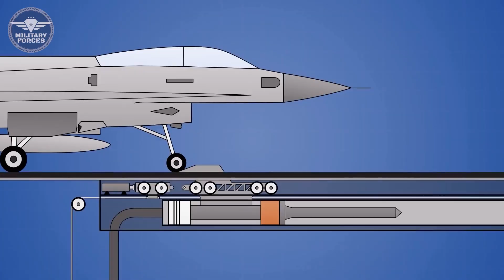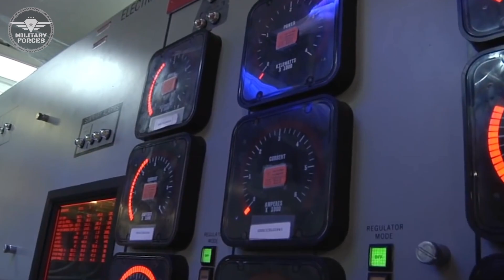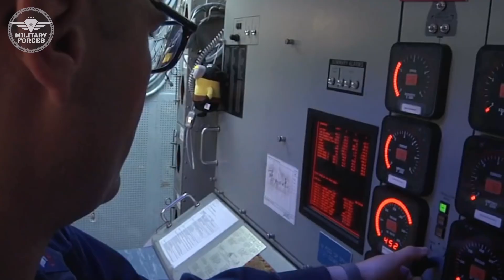Electromagnetic Aircraft Launching System (EMALS) on Aircraft Carriers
EMALS, or electromagnetic aircraft launch systems, have revolutionized naval aviation by enhancing efficiency and adaptability. Unlike traditional steam-powered catapults, EMALS use a linear induction motor to generate a magnetic field, allowing for precise and adjustable launch control. This technology offers advantages such as precision launch control, reduced stress and wear, energy efficiency, flexibility, and improved carrier design. Despite initial challenges, advancements in engineering and software have made EMALS more adaptable and effective. As aircraft designs evolve, EMALS will continue to play a crucial role in modernizing naval aviation, enabling carriers to launch diverse aircraft efficiently and effectively.